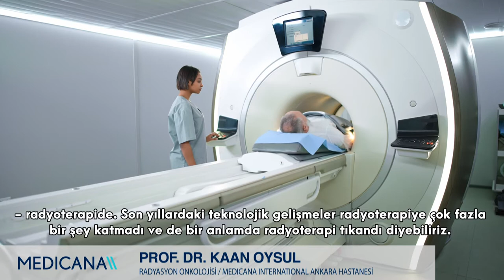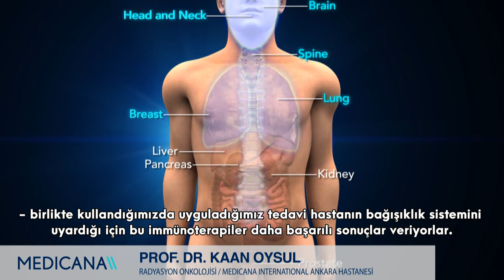Cyberknife'ın Radyoterapiden Farkı Nedir? - Prof. Dr. Kaan Oysul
Medicana International Ankara Hastanesi Radyasyon Onkolojisi bölümünden Prof. Dr. Kaan Oysul ''Cyberknife'ın Radyoterapiden Farkı Nedir?'' sorusunu sizler için yanıtladı.